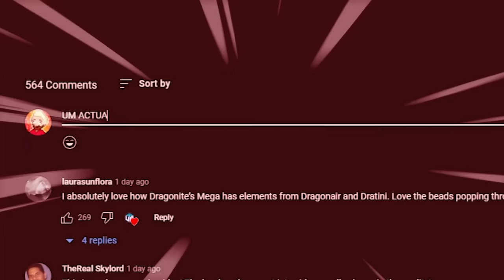I Made Legendaries Spawn in the WILD in Pokémon Scarlet!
We randomized Pokemon Scarlet & Violet to where we can catch Wild Legendary Pokemon anywhere! We both have 15 minutes to catch Wild Legendaries then we battle!